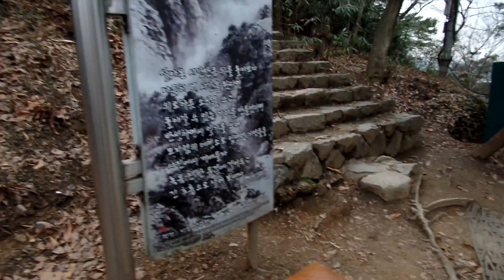동학농민혁명군과 전주관군의 격전지 . 전주 완산공원 ( 완산칠봉) ,Jeonju Wansan Park .Jeonju , 전라북도.North Jeolla Prov, KOREA